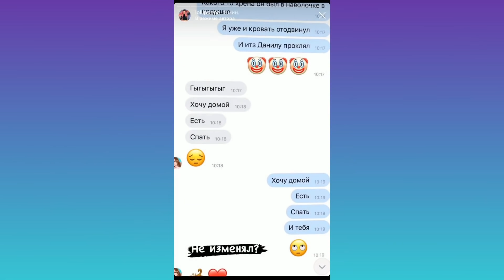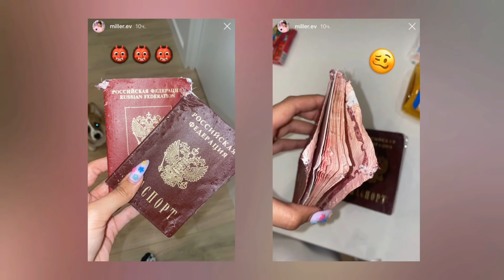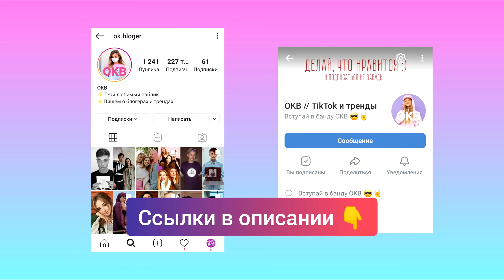Слив ПОЦЕЛУЯ Дани Милохина и Юли Гаврилиной // Диана Астер и Фогель встречаются // OKB News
Поцелуй Дани Милохина и Юли Гаврилиной слили. Суд Володи и Ирины Шейк оказался фейком. Диана Астер и Фогель начали встречаться. Саше Лыгалову нужно сделать операцию. Маруся чуть не попала в аварию.